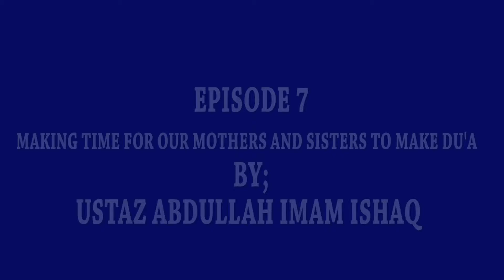Ramadan Tips Episode 7: Ustaz Abdullah Imam Ishaq